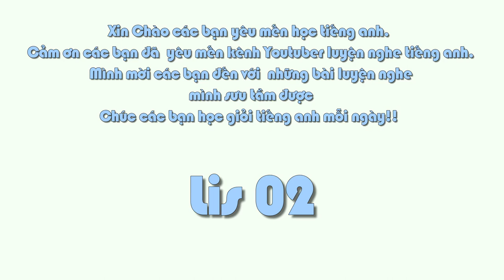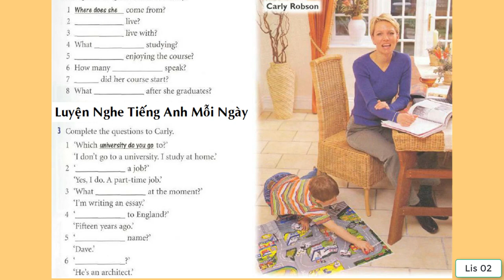Lis 02 Luyện Nghe Tiếng Anh Hằng Ngày, Listening To English Every Day, Learn English Through Story